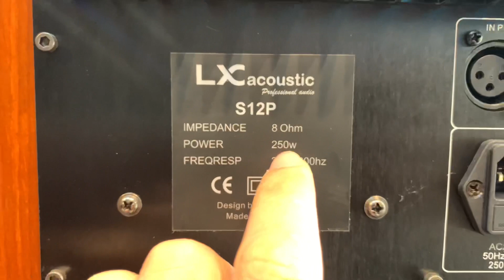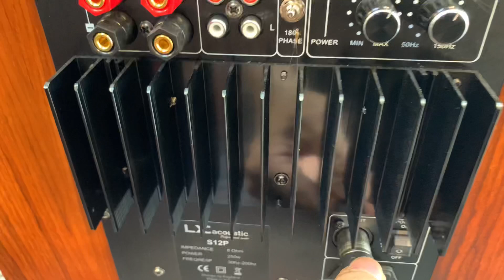Trầm Điện Bas 30 LX S12P (Chính hãng) Giá 4triệu Lh:0386489826